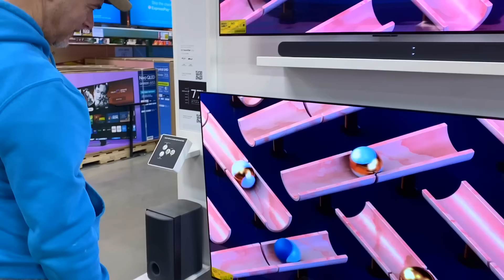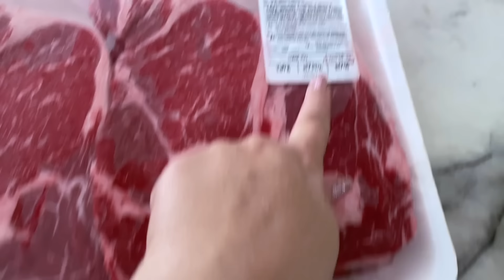NOS DIERON MALA NOTICIA ,MIREN PREPARANDO LA CASA PARA NAVIDAD MIREN RD/yanerisreality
NOS DIERON MALA NOTICIA , MIREN PREPARANDO LA CASA PARA NAVIDAD RD/yanerisreality